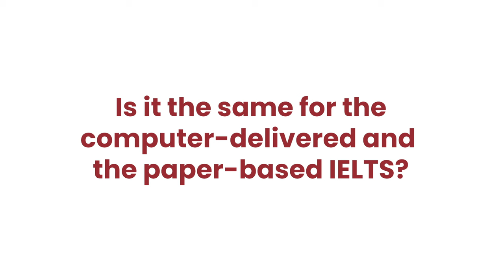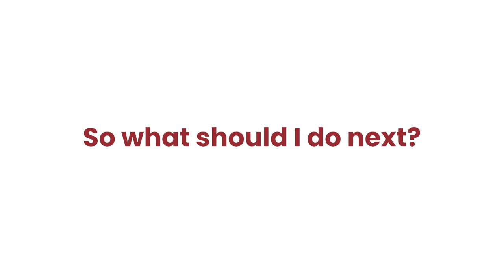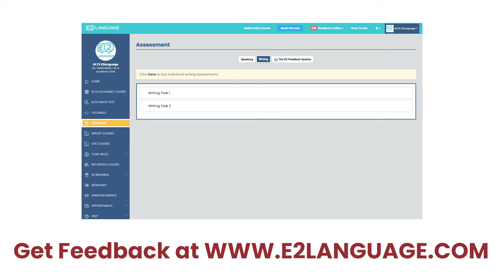How to increase your IELTS Band Score AFTER receiving your results | IELTS Re-Marking Explained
Did you know that you can challenge your IELTS Scores after you receive them? If not, watch this video! Jay and Alex explain how IELTS re-marking can improve your scores without re-taking the IELTS.

For self-study materials, practice tests, daily classes, 1:1 tutorials, feedback and lots more, sign up for free

Not ready for your test yet? Build your grammar, vocabulary, pronunciation and test-taking skills at E2Language School

Do you like these FREE videos? You can show your appreciation by DONATING a small amount of $ -- even the smallest contribution will mean a LOT!